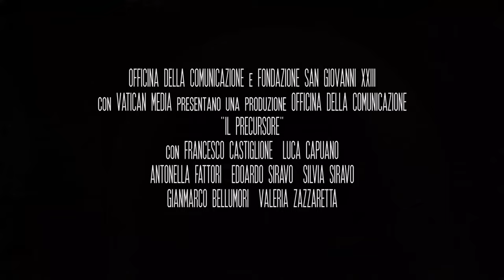Il Precursore (Giovanni Battista) - Trailer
Giovanni Battista riveste all'interno della Sacra Scrittura il ruolo fondamentale di Precursore di Cristo. Il docu-film racconta la sua vita travagliata prefigurata dalle sacre scritture, un cammino che ha tracciato la via del Salvatore. Scene di fiction e testimoni autorevoli narrano la vita del Precursore svelandone il profondo senso ed evidenziandone il valore.

Data di uscita: 18 mag 2019 (Italia)
Regista: Omar Pesenti
Lingua: Lingua italiana
Riepilogo: 2019 · 56min · Documentario

Francesco Castiglione   ... John the Baptist
Luca Capuano ... Herod Antipas
Antonella Fattori ... Elisabeth
Edoardo Siravo ... Zachary

Rest of cast listed alphabetically:
Lucia Andreozzi ... Salome
Gianmarco Bellumori ... Jesus
Gabriele Bonafoni ... Disciple
Marco Celli ... Guard
Valerio Da Silva ... Disciple
Stefano De Bernardin ... Priest
Andrea De Santis ... Messenger
Toni Orlandi ... (voice)
Silvia Siravo ... Erodiade
Stefano Tosoni ... Guard
Nicola Trambusti ... Head of the guards
Gian Paolo Valentini ... Priest
Venusia Morena Zampaloni ... Baptized woman
Valeria Zazzaretta ... Mary

Produced by
Nicola Salvi ... executive producer
Elisabetta Sola ... executive producer
Cinematography by Filippo Genovese
Film Editing by Andrea Rovelli
Production Design by Mara Brera
Costume Design by Carla Accoramboni
Makeup Department:
Dora Cosentino ... makeup artist
Patrizia Zanni ... makeup department head

Production Management:
Andrea Fornaroli ... assistant production manager
Sergio Daniele Seganti ... assistant production manager
Antonio Elter Spataro ... production manager
Second Unit Director or Assistant Director:
Giulia Germiniasi ... assistant director
Sound Department:
Nicola Gualandris ... boom operator / sound designer
Fabio Russo ... boom operator (interview segment)
Camera and Electrical Department:
Leonardo Corvino ... data management
Ludovico Paiella ... first assistant camera
Marco Rivolta ... electrician
Filippo Toma ... assistant camera
Animation Department
Alessandro Testa ... animator